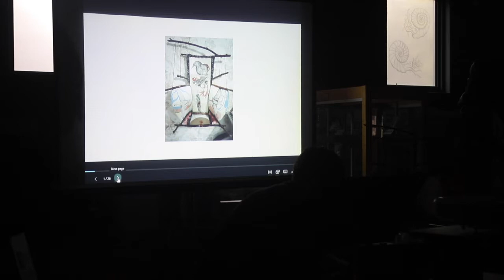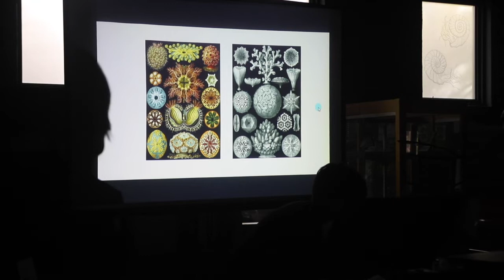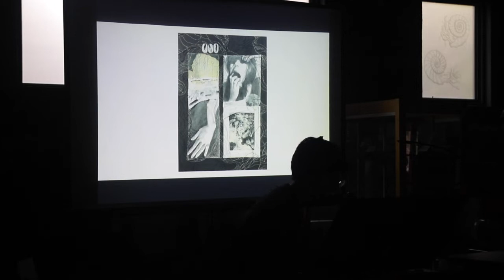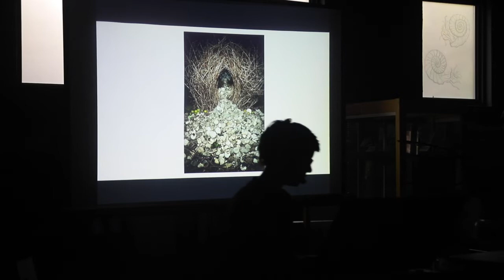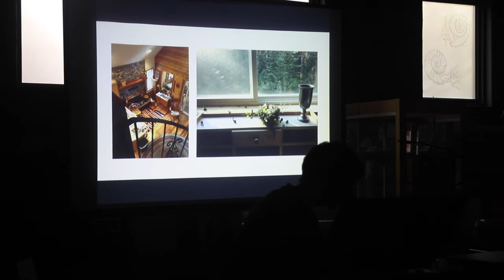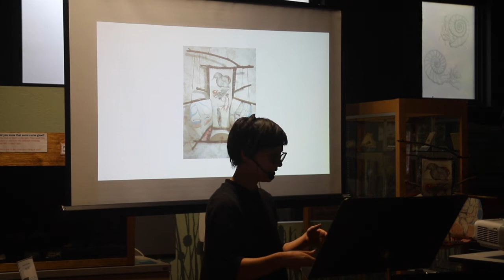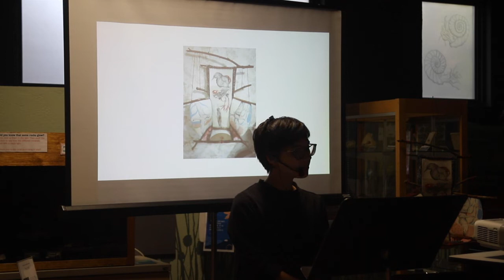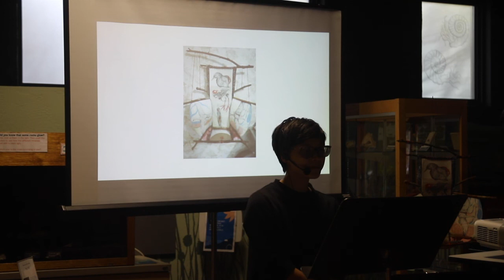Tracy Hall Artist Talks at the Montana Natural History Center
Tracy Hall
is a freelance artist in Missoula, selling art, prints, and zines, and providing graphic design and illustration commissions, including book illustrations, and t-shirt and poster designs. She graduated from The University of Montana in 2015 with a degree in English and Creative Writing. Since then, she has pursued an interest in combining storytelling with visual art through zine-making and artwork which imagines a vision of a rich and storied world.

Montana Natural History Center
Promotes and cultivates the appreciation, understanding, and stewardship of nature through education. MNHC provides nature education programming for people of all ages through summer camps, kids’ activities, Visiting Naturalist in the Schools, Master Naturalist certification courses and Field Days, evening programs, Field Notes on Montana Public Radio, museum tours, and more. They have a variety of exhibits that focus on the flora, fauna, geology, and ecology of Montana.